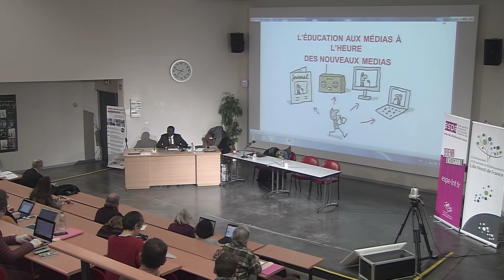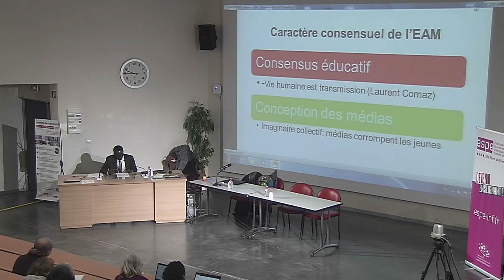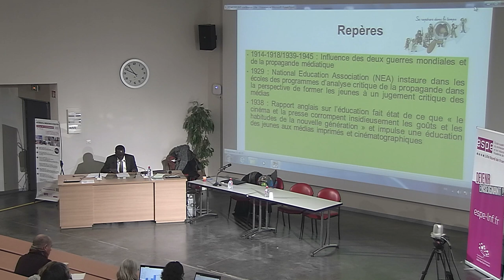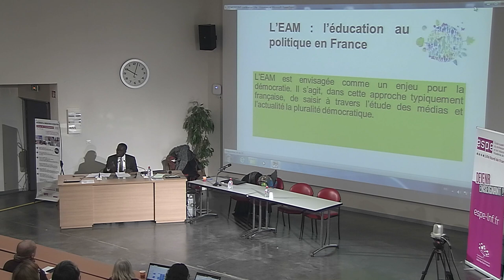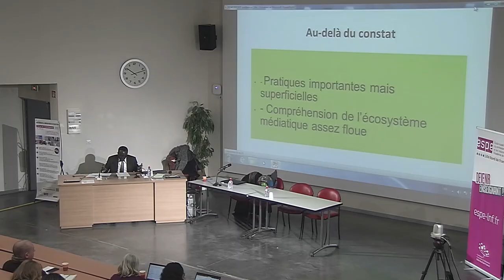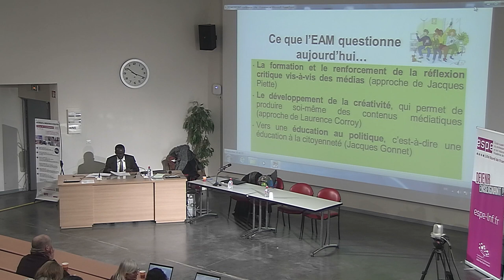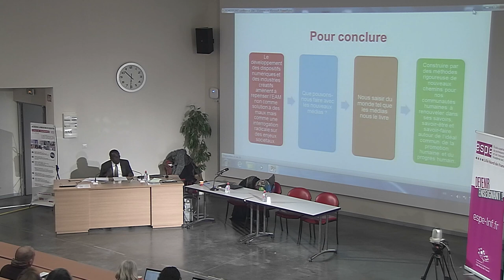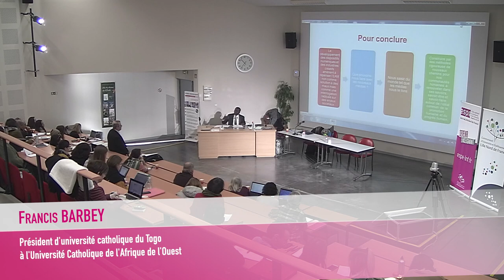Francis Barbey - Éduquer aux médias à l'heure des réseaux [2018/2019]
L’éducation aux médias à l’heure des réseaux

Francis BARBEY
Président d’université catholique du Togo à l’Université Catholique de l’Afrique de l’Ouest